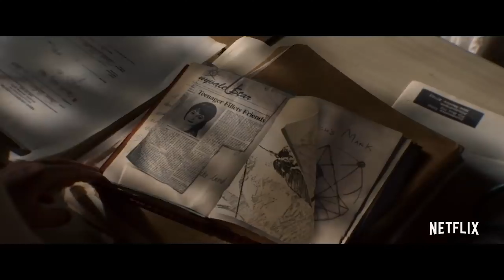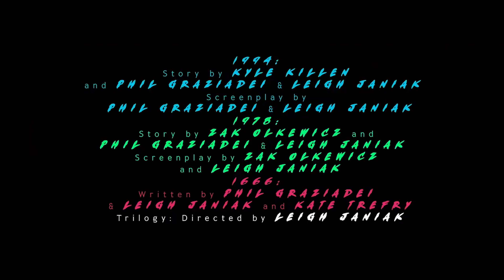De Fear Street trilogy is perfect voor Halloween - Netflix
Het is bijna weer tijd voor Halloween. Om die reden besloot ik eindelijk de film trilogy de Fear Street te kijken. Veel oude bekende en genoeg trailers om te zien dat het een lekker veel slechte films zou betekenen. Dit bleek alleen niet helemaal het geval te zijn. Deze films hebben mij oprecht verast en daarom besloot ik dat dit mijn film tip wordt voor Halloween. Veel Fear Street kijk plezier!!

Tijdcodes ⏱️
00:00 Op zoek voor Halloween
00:49 Trailer
03:30 Fear Street inhoud
04:28 Erg verrassend
05:17 Waar gaat Fear street over
07:15 Mijn mening

Subs 925